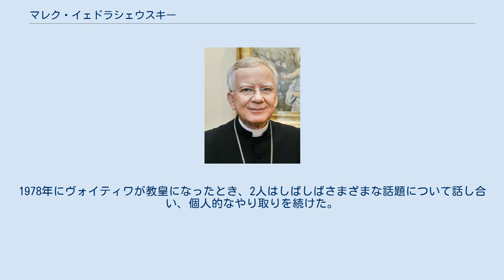マレク・イェドラシェウスキー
マレク・イェドラシェウスキー(ポーランド語: Marek Jędraszewski, 1949年7月24日 - ）は、2016年12月8日からクラクフ大司教を務めているポーランドの ローマ・カトリック教会高位聖職者。
2012年から2017年までウッチの大司教を務めた。
また、2014年以来ポーランド司教会議副会長を務めている。
 彼は信仰の擁護者、特に結婚の擁護者として知られているが、カリスマ性があり、伝道者としても信者と交流している。
また、エキュメニカルな努力と対話にオープンであることでも知られている。
クラクフ大司教区への彼の選択は、いくつかの地域で驚異であると考えられた。
 ポズナンで生まれ、1967年に高校の卒業証書を取得し、1973年まで司祭の勉強を続けた。
1973年半ばに、アントニ・バラニアック司教から司祭への叙階を受けた。
その後、教皇庁立グレゴリアン大学で哲学を学び、博士号を取得。
1974年にはポズナンで神学の学士号を取得し、1973年から1975年までオダルノウの聖マルチノ小教区で助任司祭を務めた。
1977年に哲学の学士号を取得した。
1979年12月20日、彼は博士論文で教皇ヨハネ・パウロ2世を擁護し、金メダルを授与された。
 1980年から1996年まで、彼はポズナンで助教授として、1980年から1987年まで神学校校長を務めた。
1987年から1996年まで、彼はカトリックガイド誌編集者（1990年から主任編集者）を務め、1996年にはクラクフでジャン＝ポール・サルトルとエマニュエル・レビナスについてハビリテーションの学位を取得した。
1996年、イェドラシェフスキーはポズナンで准教授になり、ラテラノ大学の客員教授にもなった。
 教皇ヨハネ・パウロ2世は、1997年5月17日に彼をポズナンの補佐司教に任命し、1997年6月29日にユリウシュ・ペッツ大司教から司教叙階を受けた。
教皇ベネディクト16世は、2012年7月11日に彼をウッチの大司教に任命し、9月8日に着座した。
教皇フランシスコはスタニスワフ・ジビッシュ枢機卿の後任として彼をクラクフ大司教に任命し、2017年1月28日に着任した。
 2014年2月1日、司教たちと共にアドリミナ訪問に出席した。
教皇フランシスコは2013年11月30日に教育省の一員に任命した。
 2013年、「大聖堂の対話」と呼ばれるイニシアチブを立ち上げ、非常に人気があった。
人々は大司教に信仰面について聞く電子メールを送り、月に一度大聖堂で開かれた集会で回答した。
 保守的な高位聖職者と見なされている。
 ポーランド政府が体外受精への助成を開始したとき、体外受精はすべての人々の尊厳に対する攻撃であり、不妊症のカップルは創造の力を超えるものではなく養子縁組に訴えるべきだと主張した。
 あらゆる状況で中絶に反対し、「受胎から自然死までの人間の生命の法的保護」を提唱している。
 トランスジェンダーへの権利の強い反対者であり、「私たちの文明の自己破壊への一直線」と呼んでいる。
パビャニツェの思春期の教育では、自分の性別を受け入れることの重要性について話していた。
「近年流行になっている」と彼が嘆いた「人間不信の平等主義」に反対するよう人々に呼びかけ、「ジェンダーイデオロギー」を「私たちの文明の死に直接つながる非常に危険なイデオロギー」と呼んだ。
 2019年8月1日の説教で、「LGBTイデオロギー」を「虹の疫病」と呼び、それを共産主義の「赤い疫病」に例えた 。
 2013年、信者に「遊び心のある形でさえ」ハロウィーンに参加しないように促した。
「反キリスト教の祭り」と呼んで、キリスト教のメッセージの反対の「恐怖のイメージから」子供たちを保護するように両親と教師の両方に促した。
彼はこれに触れた司牧書簡を出し、人々にハロウィーンを紹介することは「教会の教えへの違反である」と言い、諸聖人の日と死者の日を守るように促した。
 イェドラシェウスキー は教皇ヨハネ・パウロ2世の親友であった。
二人は、1975年に イェドラシェウスキー がローマのポーランド大学に居住し、グレゴリアン大学で勉強していたときに友人となった。
当時枢機卿だったカロル・ウォイティワは、ローマにいるときにポーランドの大学に住み、その学生と彼らの学習に強い関心を示した。
ヴォイティワは哲...